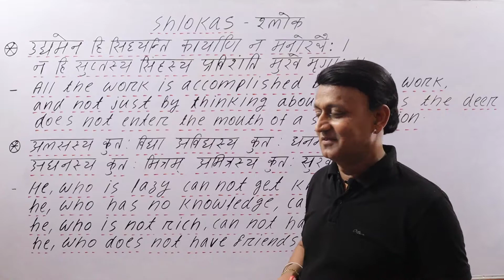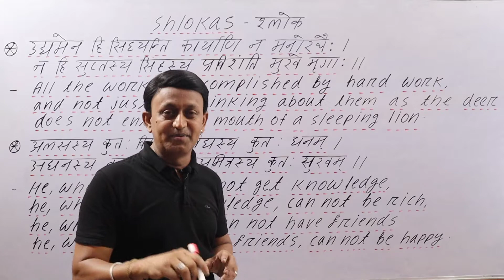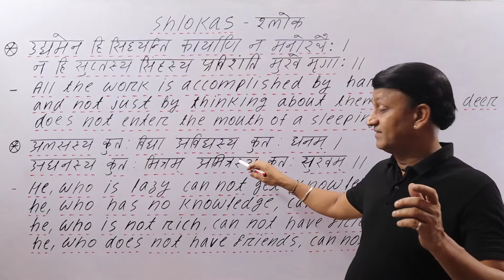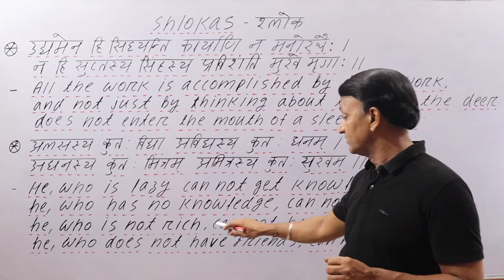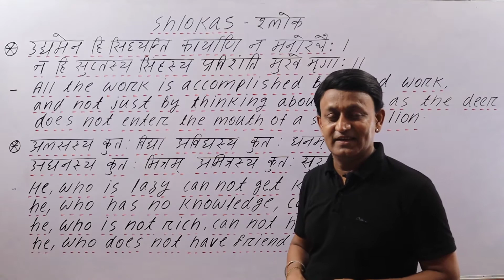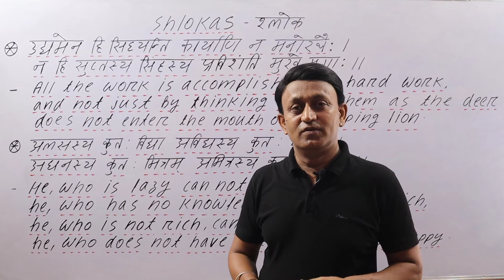SANSKRIT SHLOKAS WITH ENGLISH AND HINDI MEANING - संस्कृत के श्लोकों का अर्थ इंग्लिश और हिन्दी में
SANSKRIT SHLOKAS WITH ENGLISH AND HINDI MEANING - संस्कृत के श्लोकों का अर्थ इंग्लिश और हिन्दी में सीखें